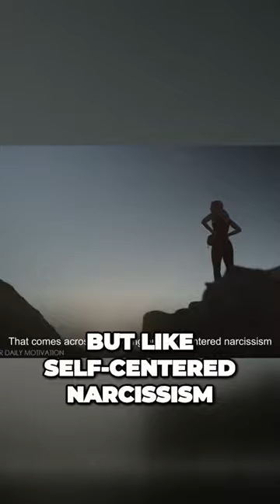Think about it...